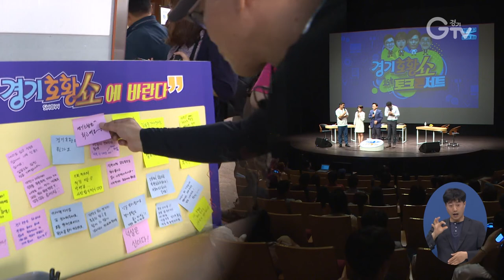경기도 팟캐스트 ‘경기호황쇼’ 첫 공개토크쇼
[앵커멘트] 경기도 정책을 소재로 다양한 얘길 나누는 인터넷 방송이죠, 경기도 공식 팟캐스트 ‘경기호황쇼’가 처음으로 공개 토크쇼를 열고 도민들을 직접 만났습니다. 이제껏 출연했던 게스트와 함께 방송 뒷이야기부터 청취자 참여 이벤트까지 편하게 소통하는 시간으로 꾸며졌다고 하는데요. 한선지 기자가 자세히 전해드립니다.

[리포트]
경기도 정책을 쉽고 유쾌하게 전하는 라디오형 인터넷 방송, ‘경기호황쇼’

김일중 아나운서와 김묘성 경기도 뉴스미디어팀장, 방송인 MC장원 그리고 박지훈 변호사가 진행하는 경기도 공식 팟캐스트 채널입니다.

지난 2월 첫 방송을 시작해 현재 8천4백여 명의 구독자를 모으는 등 많은 사랑을 받고 있는데요.

애청자들에게 보답하는 의미로, 경기호황쇼 공개토크쇼가 8월24일, 지난 주말에 열렸습니다.

래퍼 넉살 씨의 들썩이는 힙합 공연으로 토크쇼 막이 올랐고.

곧이어 모습을 드러낸 진행자 중에 박 변호사는 눈을 가리고 무대에 올라 등장부터 관객들의 웃음이 터졌습니다.

[현장음] 김묘성 / 경기도 뉴스미디어팀장
“불황은 가라! 경기도의 호황을 위해 오늘도 달립니다. 경기호황쇼!”

박수홍과 홍석천 등 유명 연예인의 축하 영상 속에 이재명 경기도지사도 깜짝 등장했습니다.

[현장음] “제 열혈 팬을 자청하는 우리 박 변.” / “네, 충성!”

토크쇼는 1, 2부로 나눠 진행됐는데, MC들이 뽑은 5대 뉴스와 조회수 높은 에피소드 등 방송 뒷이야기는 주로 1부에서 다뤄졌고.

2부에선 청취자 고민 상담, 스피드게임 같은 참여 프로그램으로 꾸며져 관객의 목소리를 편하게 들어보고 소통하는 시간이 됐습니다.

[현장음] “경기도에서 가장 활성화돼 있는 정책 중 하나입니다.” / “지역화폐!”

이제껏 출연했던 게스트도 함께 나와 화려한 입담을 자랑했습니다.

[현장음] 김용 / 경기도 대변인
“우리 집 같은 경기도를 꼭 만들도록 하겠습니다.”

매주 금요일, 토요일마다 방송하는 ‘경기호황쇼’는 팟캐스트 플랫폼인 ‘팟빵’에서 들을 수 있습니다.

영상취재 : 류민호 , 영상편집 : 김정환 , 화면제공 : 경기호황쇼